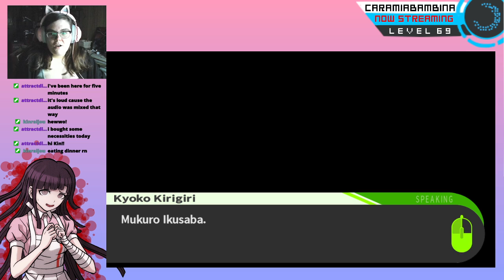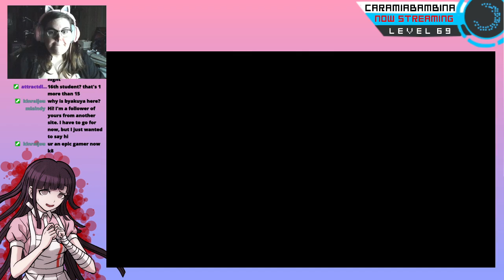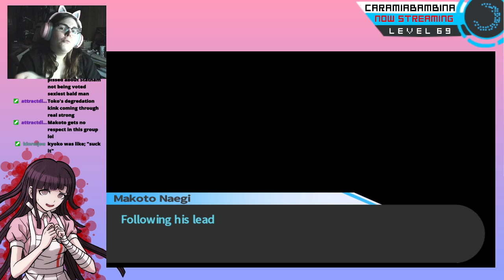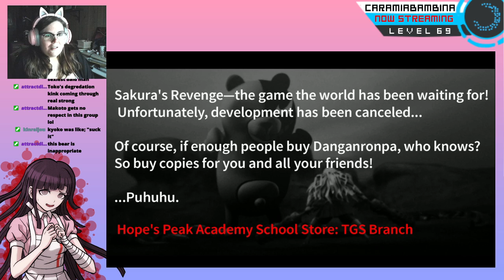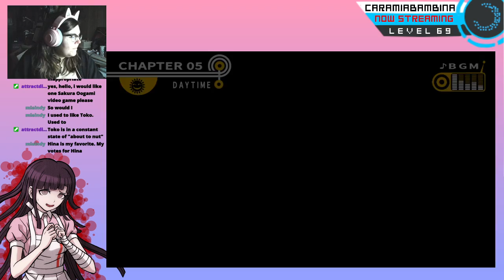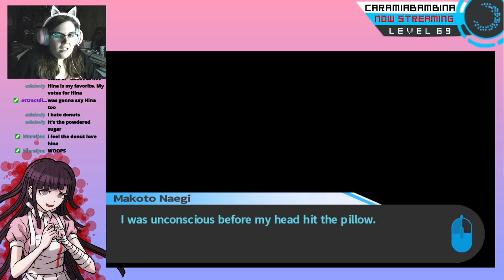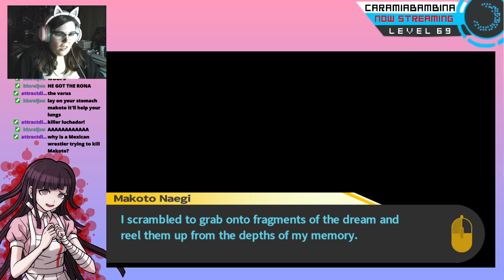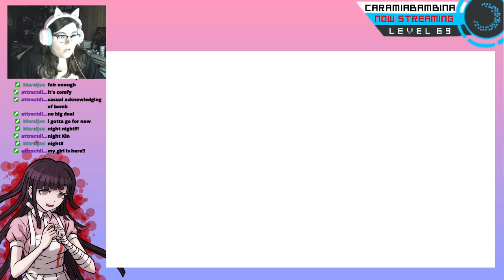Doing more detective work! || DanganRonpa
The fifth and final floor of Hope's Peak is open to us, and we discover some gruesome stuff. And then the mastermind gets murdered?